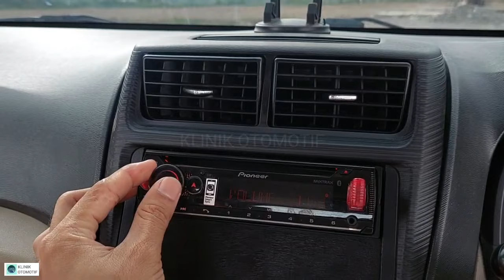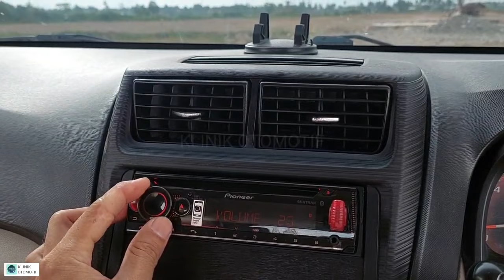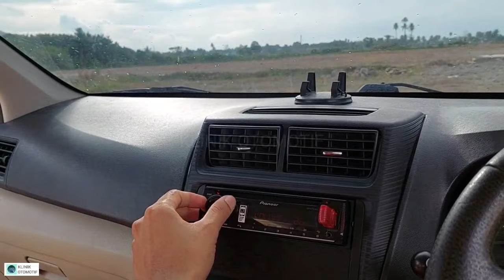Box Subwoofer Mobil Bass Jauh Padat | KLINIK OTOMOTIF